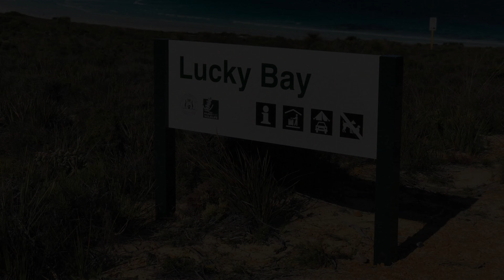LUCKY BAY BEACH. Esperance, Western Australia. 🇦🇺MY AGRO